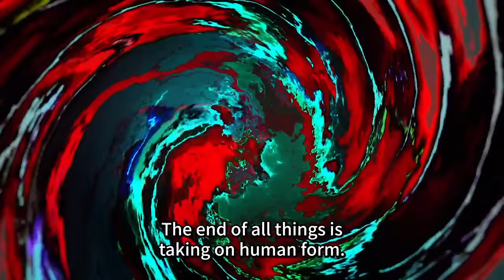Even god is not safe from Takatou